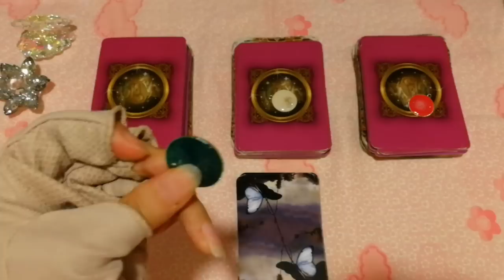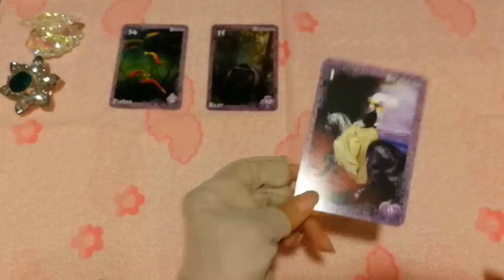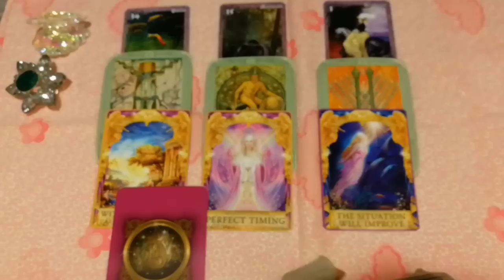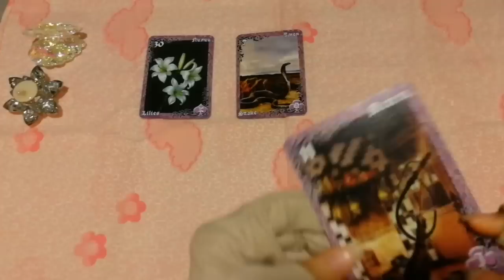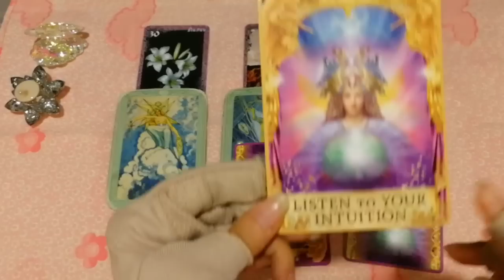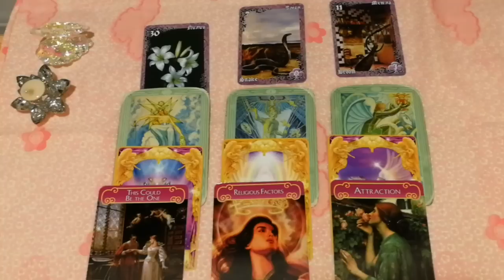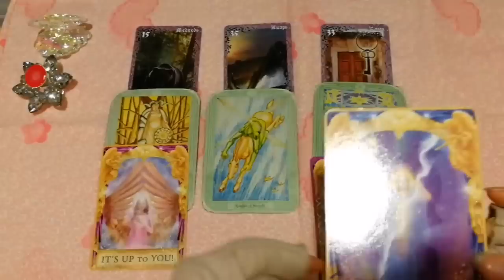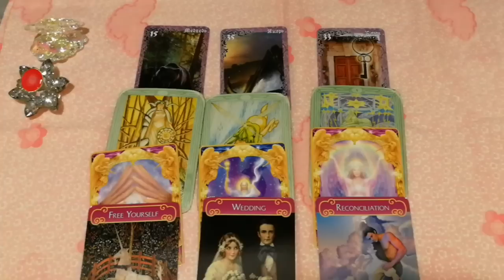とっても愛されているカードも😍家族のことも忙しかったのかな?手相、タロット、西洋占星術が得意なモーセ姫😘当たる占い師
こんばんは。

手相、タロット、西洋占星術

【その他モロモロ🤗】が得意な

今日は不倫、W不倫のあの人の気持ちを

みています💘

気管支が弱いため、あまり大きな声が

出せません。

💌💌お知らせ💌💌

princess_mose_2222

 💘リクエストリーディング募集中💘

💌ニックネームとお悩み開示oKの方💌

🌷冒頭🌷めずらしく...だらだらと雑談🤫

🌷1🌷緑 5:20 〜

🌷2🌷白 13:16 〜

🌷3🌷赤 21:50 〜

※電話鑑定、テキスト鑑定

ココナラよりもリーズナブルに

設定させていただいております🤗